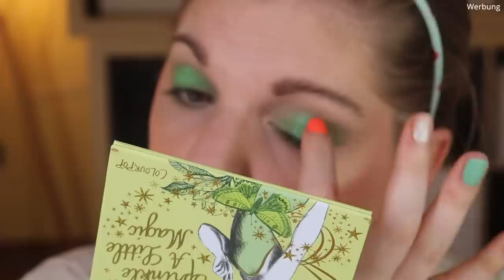FULL FACE Beautyboxen Januar 2022 | Colourpop Tinkerbell Palette | Claudis Welt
Auch dieses Jahr möchte ich jeden Monat schauen, wie gut (oder eben nicht gut) die Schminke​ aus den Beautyboxen​ ist.
Heute nehmen wir die Produkte aus Januar​ unter die Lupe :)

00:00 Intro
03:54 Browly Soap Booster: (P)
00:47 Isana Daycream & Primer
01:38 Rival loves me Triple Filter - 01: Ausverkauft
02:38 Icona Milano Ray of Light - 02
05:13 Maybelline Brow Ultra Slim - Medium Brown: (I,*)
06:43 Munthe Nagellack
07:27 Fenty Beauty Match Stix - Trippin: (I,*)
09:36 Skin Chemists Rose Quartz Lip Plump: (I,*)
10:26 By Terry Hyaluronic Tinted Hydra Powder - 1: (I,*)
11:04 By Terry Hyaluronic Pressed Hydra Powder: (I,*)
12:19 Milani Baked Bronzer - 09: (I,*)
13:51 Colourpop Super Shock Cheek - Magic Moon
15:25 essence Adventskalender Highlighter
16:20 Colourpop - Tinkerbell: Limited Edition
18:56 Danessa Myricks Colorfix - Ballerina: (P)
20:22 Wieder die Lidschattenpalette
21:51 Eyeko Black Magic Eyeliner: (I,*)
22:36 bareminerals Dew Mist: (I)
22:57 Manna Kadar Lash Primer
23:53 Mascara
benefit Roller Lash Mascara (I,*)
GRN Mascara Extreme Volume Black Granite (I,*)
25:45 Sandstone Intense Care Lipstick
26:31 Nihan Queens United - Black
26:59 Mein Fazit

Liebe Grüße
Claudi